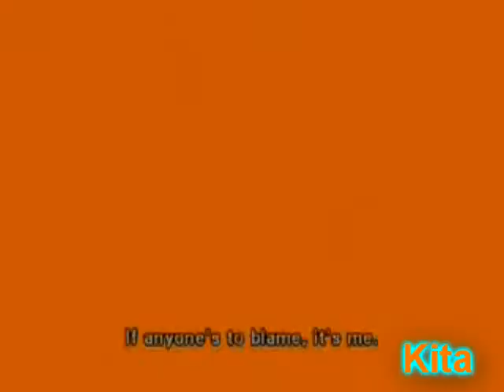The Devil's in Your Hands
Ho dayum! Issat a plot? In one of MY vids? No way! While weak and sorta general, it's true, this one does have a plot to it and is a bit darker than my usual affair. Frightening, I know.

Haters gonna hate, but look all the fucks I give.

This has been a -Less Than Sane- Production